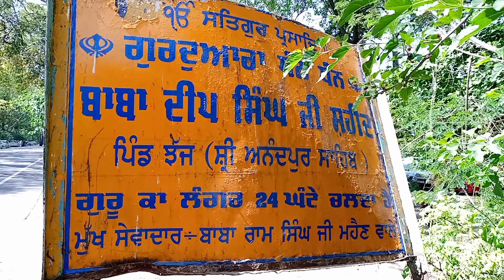Gurdwara Baba Deep Singh Ji I Anandpur Sahib